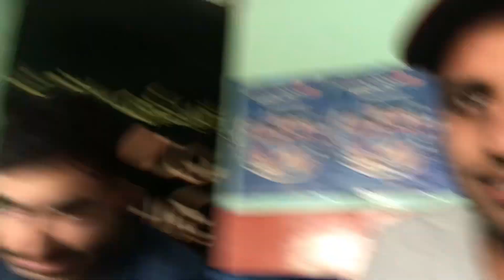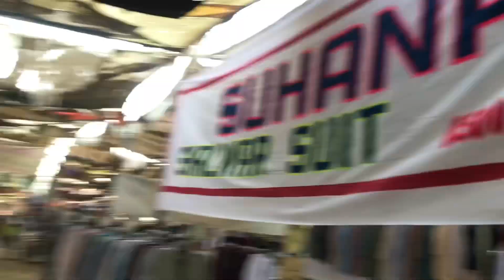Sunday Market Karachi |New vlog umair vlogs